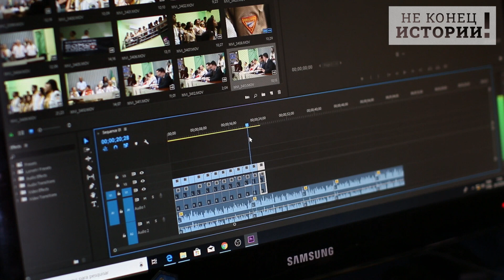Срочно, Германия динамит друзей! Шольц жестко мстит за ливерную колбасу!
Германию обвинили в «безумном импорте» из России. Посол страны самых смелых президентов в Берлине Андрей Мельник прокомментировал статистику об увеличении товарооборота между Москвой и Берлином, причем немцы покупают больше, а платят еще больше.